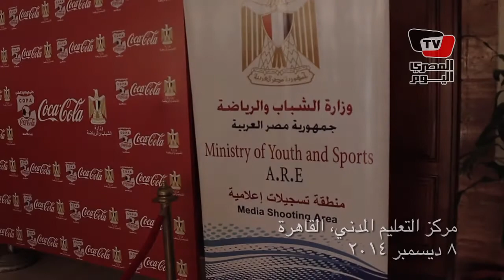وزير الشباب يشهد إنطلاق «كوبا كوكاكولا» لخماسيات كرة القدم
تقرير: محمود نصر